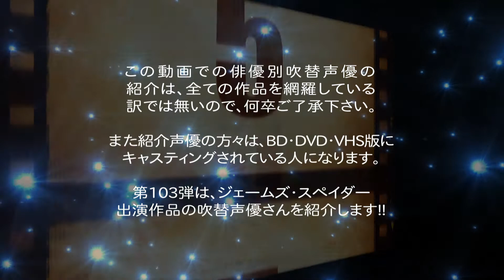俳優別 吹き替え声優 103 ジェームズ・スペイダー編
俳優別の吹き替え声優 第103弾は ジェームズ・スペイダー 編です